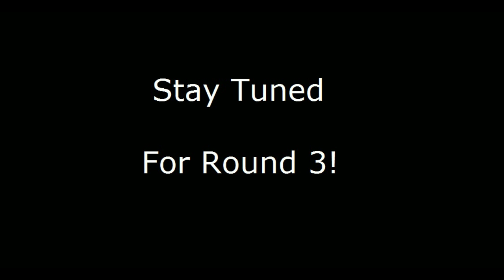Stetson vs Tenchi Steam Fight on Origin Round 1&2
A grudge match between Stetsonarecool (Charles) an Tenchi547 (Alex) in Titanfall. These are the first 2 matches to determine the best steam sale team. Charles representing Pink, and Alex representing Red.